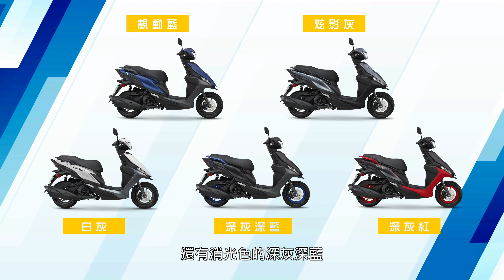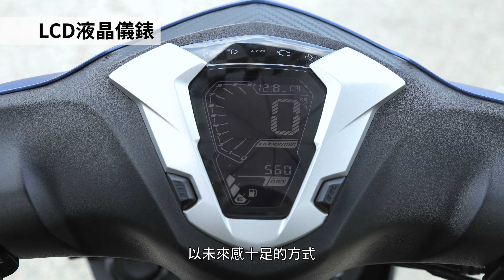[購車指南] YAMAHA RS NEO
科技感的鋭利外型
好掌控的輕盈車體
線性化的動力特質
Yamaha RS NEO
透過個性化與親民感
成為最亮眼的都會小車

—YAMAHA RS NEO銷售資訊(2025.2月)—

參考售價：76,500元

購車優惠：
1. 本月購買RS NEO享3,000元購車金，或零利率分期優惠(二擇一)

* 價格參考請見momo購物網標價。
* 活動日期 : 2025/02/01~2025/02/27 (以領牌為主)
* 限2024年出廠之車輛
* 各地縣市政府補助細則請洽詢各縣市環保局
* 活動僅限台灣本島地區,詳情請洽YAMAHA販賣店
* YAMAHA保有活動修改解釋之權利